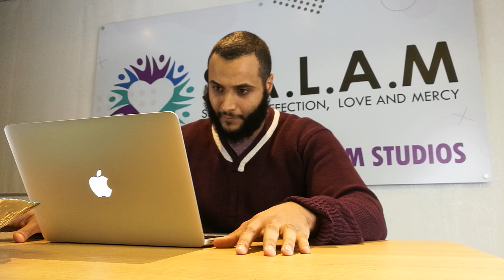Reply to Ex-Muslim Nas Daily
This is a short reply to a long message Nas Daily left for me on facebook. I hope Nas, and those who have a similar worldview to him, can think about what I have said. Islam is a religion which boldly claims to be true and ultimately true at that, it is not enough - as a reason to dismiss its truth claim - to suggest that many other religions or world systems claim the same thing.